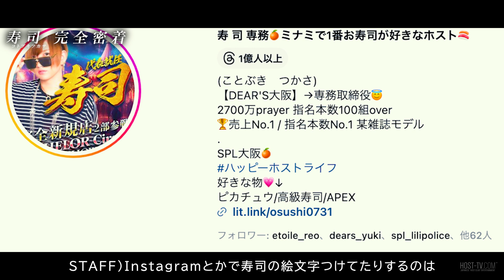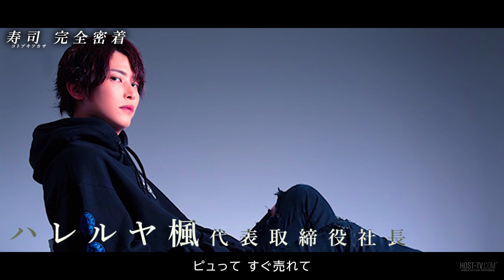ホスト歴12年・32歳現役｜大阪ミナミで「真実のホスト」と呼ばれる男〝寿司–コトブキツカサ−〟の人生とは🍊Dear's大阪🍊